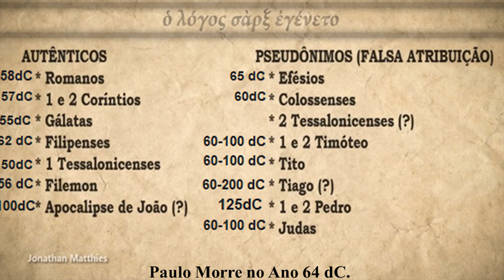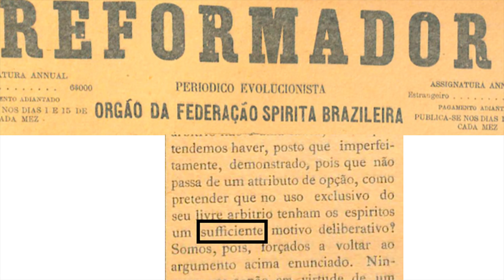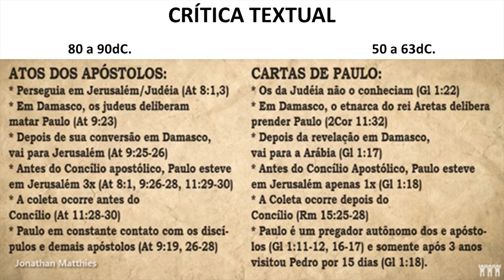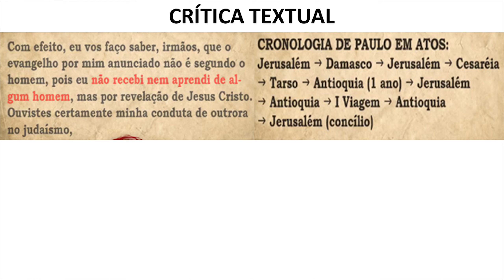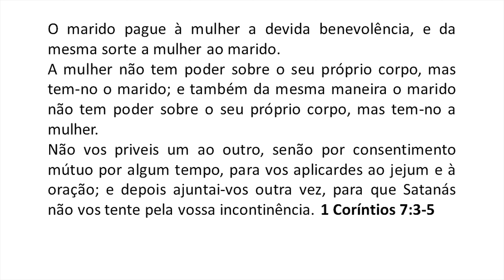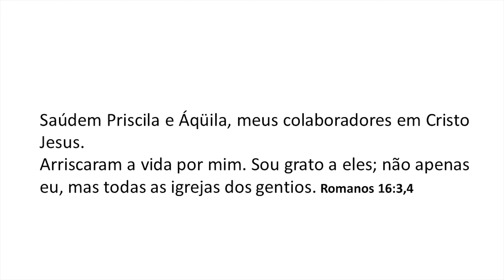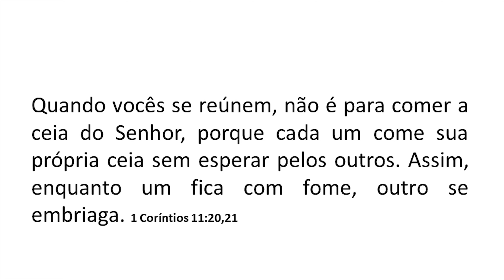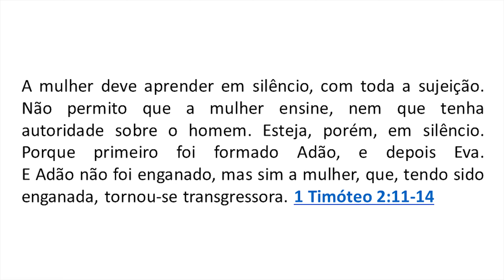Historiografia e Espiritismo (03) Cartas Deuteropaulinas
Qual impacto as descobertas de que metade das cartas atribuídas a Paulo de Tarso não são dele para os Espíritas?